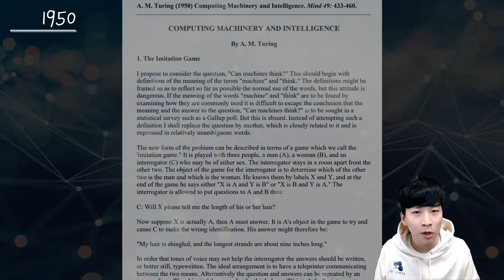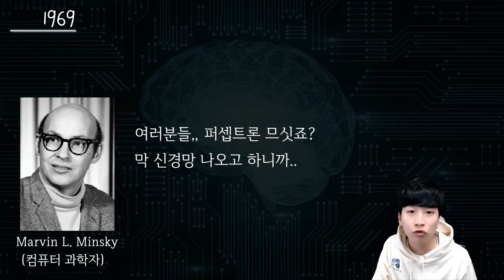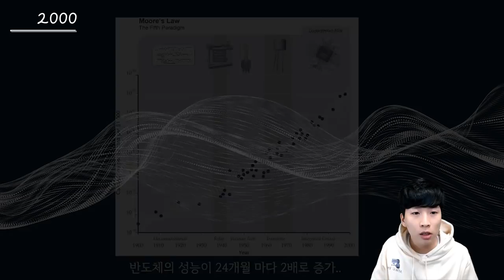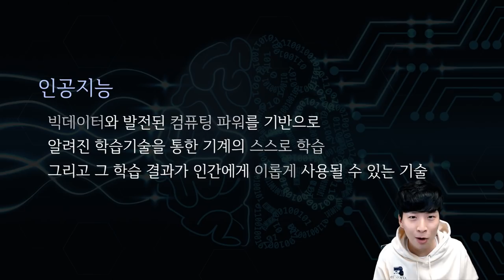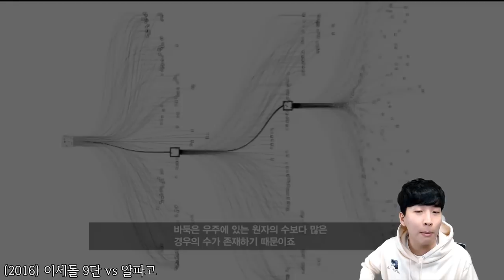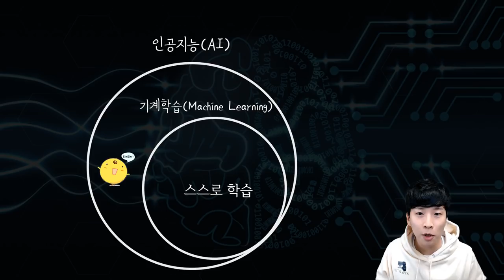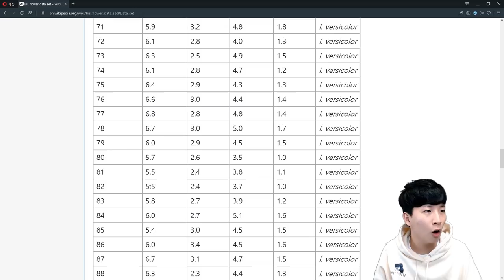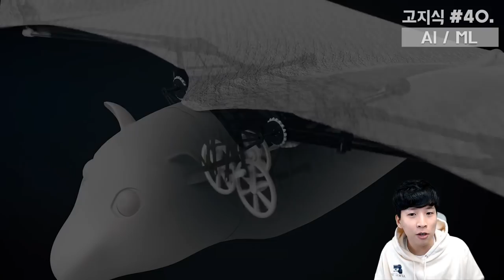인공지능 그리고 머신러닝의 모든것 [고지식 - 거니]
고지식 마흔 번째 영상에서는 인공지능 시리즈의 첫 번째!
인공지능의 역사와 머신러닝 학습법에 관해서 이야기 합니다.
인공지능이 시작되고 발전해오면서 겪었던 흥망성쇠, 그리고 현대 기술을 만나 다시 그 부흥기가 오기까지의 과정에 대해 알아봅니다.
또한 인공지능의 학습 방법 중에 머신러닝과 그 범주 안에 포함된 기술 딥러닝에 대해서도 잠깐 이야기합니다.

인공지능 시리즈는 총 3편으로 이루어져 있습니다.
1. 인공지능과 머신러닝
2. 딥러닝
3. 특이점

감사합니다.